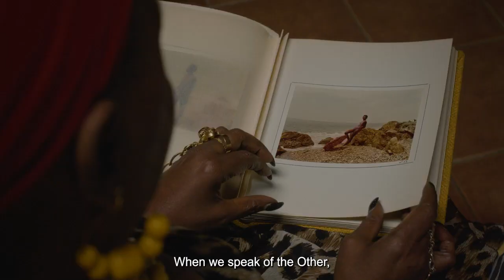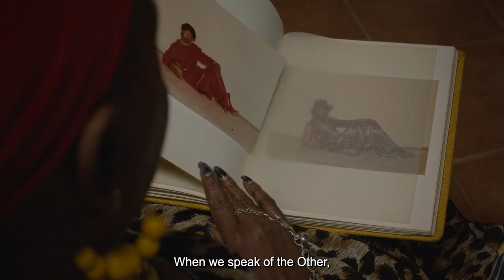MAKA - TRAILER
Maka presents Geneviéve Makaping’s life in Italy and perilous migration journey. By sharing Makaping’s experience as the first Black news editor in Italy, Maka speaks out against the media representation of immigrants and offers an evocative examination of the intersection between sexism and racism in Italy. From Moroccan-born Italian director Elia Moutamid, this riveting documentary offers a poignant exploration of displacement, identity, and belonging.

Directed by Elia Moutamid
SRFF2023 - Official Selection - Documentary Category
Italy
2022